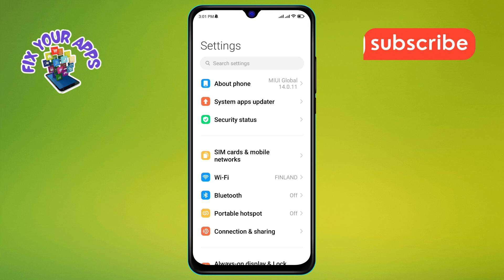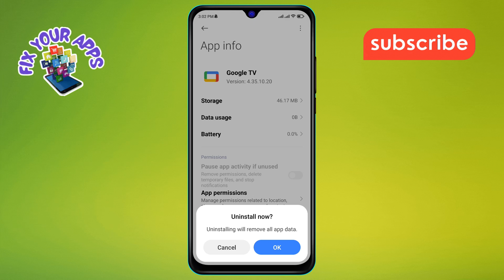How to Remove Google TV From Your Android Phone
Removing Google TV from your Android phone can help free up space and declutter your app list. If you find that you’re not using the app or prefer other streaming options, it’s easy to uninstall it. In this video, you'll learn how to remove Google TV from your Android phone, simplifying your device experience. The step-by-step solution for removing Google TV from your Android phone can be found in this video.

- How to uninstall Google TV from Android
- Managing apps on your Android phone
- Steps to delete Google TV app on Android
- Freeing up space by removing Google TV
- Customizing your Android app list